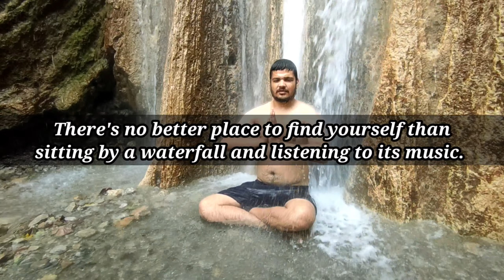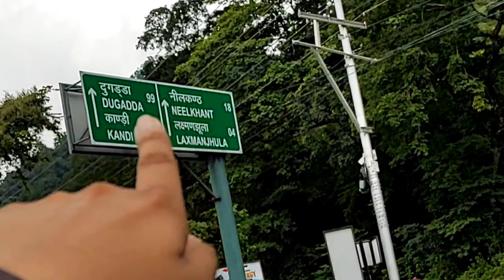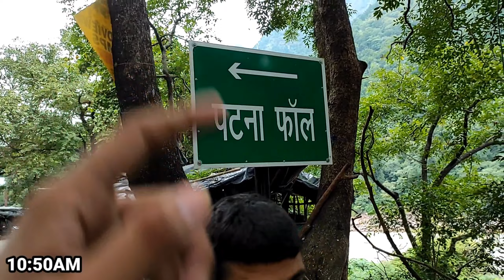Patna Waterfall | Hidden Waterfall Near Neelkanth | Phone khogya 🥺😡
@HP Vlogs

Patna Waterfall.

Patna Waterfall is named after the small village where this waterfall is located. This waterfall is also famous for the limestone caves located next to the waterfall. The trek to the waterfall starts 5 km from Lakshman Jhula on Neelkanth temple road. It is a beautiful 1.5 km trek one way from the road through Rajaji Forest. This trek to the waterfall is steep and little hard. The waterfalls would be almost dry in summer season and not advised to visit in summer. There are no sign boards to the waterfall so visitors have to be careful and confirm the route with locals.

At a distance of 13 km from Rishikesh Railway Station and 6.5 km from Lakshman Jhula, Patna Waterfall is located at Patna village on Neelkanth Temple Road in Uttarakhand.

Episode:7
Coming Soon.